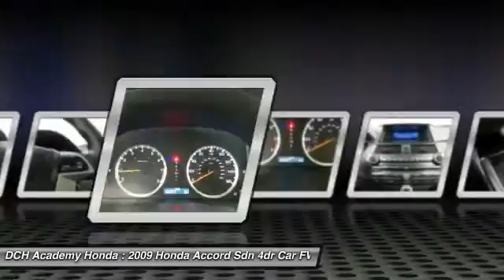2009 Honda Accord Sdn AHP6493A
2009 HONDA ACCORD SDN Old Bridge, NJ
Stock# AHP6493A

* * * * * DCH ECONOMY CERTIFIED * * * * * 13 SERVICE RECORDS FOUND ON CARFAX, MP3 Player, NO ACCIDENTS on CARFAX, KEYLESS ENTRY, 30 MPG Highway, VALUE PRICED, we specialize in obtaining financing for customers who have low credit scores, no credit, bad credit, recent bankruptcy and repossessions. CARFAX REPORT SHOWS 2 OWNERS and 13 SERVICE RECORDS. This vehicle comes with a comprehensive 35 Point Inspection & Quality Assured Review, Carfax Vehicle History Report, Sold Mechanically and Cosmetically As Is *See dealer for details. DCH Academy Honda proudly services the central New Jersey area, we can handle all of your Used Car needs.